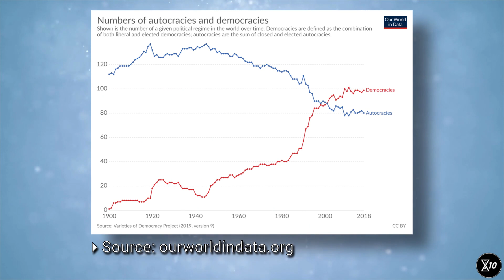Immortal dictators? | LifeXtenShow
What if the world's tyrants and dictators took life extension treatments and prolonged their regimes indefinitely? Should we stop this whole life extension thing while we still can in order to prevent this potential problem? Yeah… no. Here's why.

We're helping SENS Research Foundation run a mouse experiment to develop a treatment against mitochondrial mutations. Check it out!